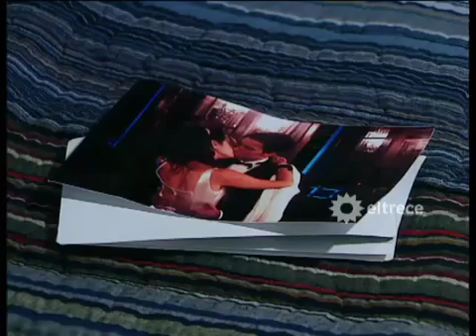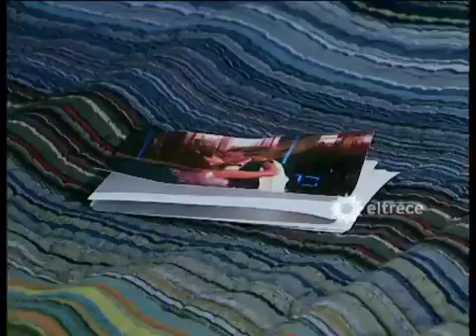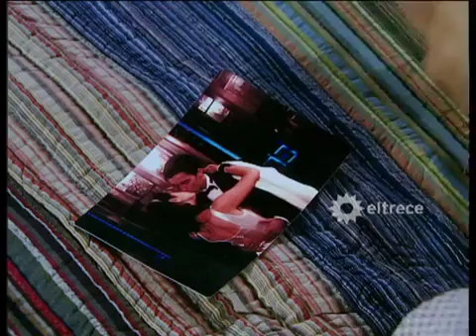Son de Fierro Capítulo 43